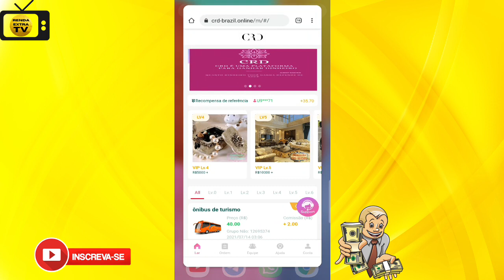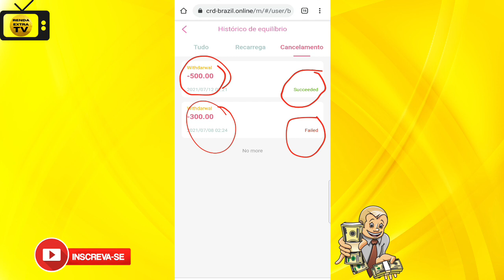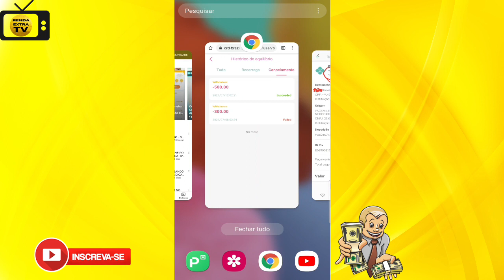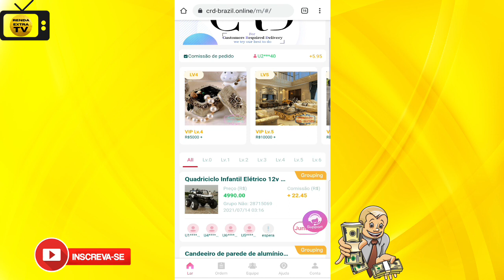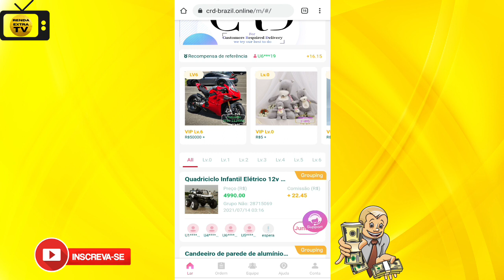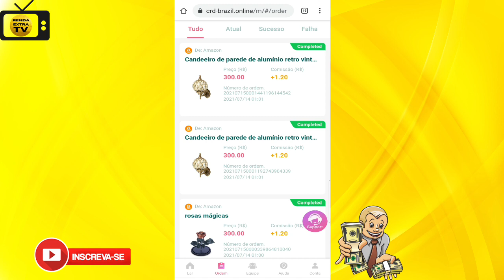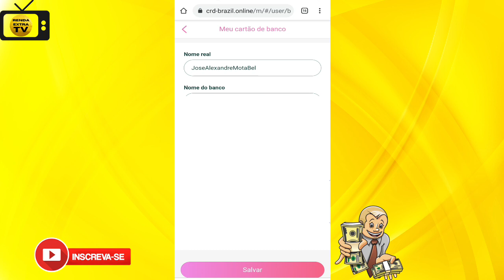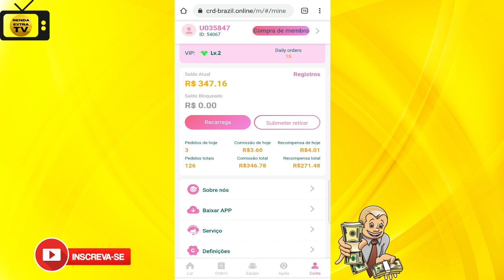SITE GUK BRASIL ONLINE PAGOU R$425 PICPAY NO APP, AINDA É CONFIÁVEL, SEGURO, FUNCIONA OU É GOLPE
► Hoje me pagou e amanhã vai pagar? Veja se ainda vai continuar pagando o site guk brasil online, me pagou R$425 no Picpay, será se ainda é confiável, seguro, é golpe ou ainda funciona?

▬▬▬▬▬▬▬▬▬ஜ۩۞۩ஜ▬▬▬▬▬▬▬▬▬
▬▬▬▬▬▬▬▬▬ஜ۩۞۩ஜ▬▬▬▬▬▬▬▬▬

Assista esse vídeo do site da guk brasil online que saberá se funciona ainda e se vai continuar pagando no app e se ainda é confiável e se corre o risco de darem golpe e a gok brasil sair do ar.

E nesse vídeo eu mostro a prova de pagamento do site da guk brasil que caiu na conta com 1 dia e por isso ainda está sendo confiável e está funcionando de verdade e funcionando perfeitamente.